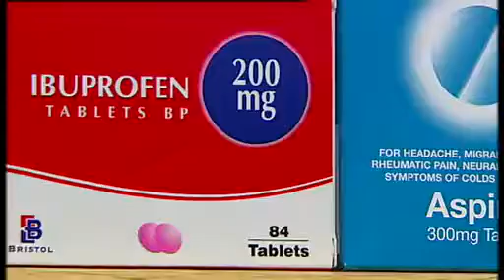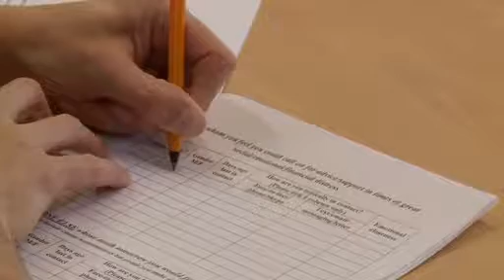ITV News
Feature filming May 2016 about my published research on pain tolerance and social network size.